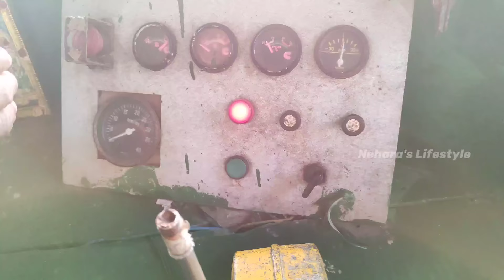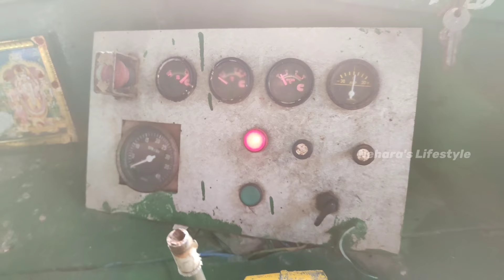🔥காசிமேடு 🐟மீன் மார்கெட் | இந்தியாவின் மிக பெரிய fish market😳 Live 5 Am fish Auction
For Free Video Making in Nehara's Lifestyle YouTube channel

Hi friends welcome to Nehara's Lifestyle in this video we will see KASIMEDU fish market vlog

KASIMEDU fish market || India's biggest fish market || live fish auction in KASIMEDU @5am || Saturday Eve and Sun
day mor big sale in KASIMEDU fish market
காசிமேடு மீன் மார்கெட் நேரடி ஏலம் விடும் காட்சி

full review in Launcher
ice loading
luncherengine room

Live fish catching
exclusive drone video